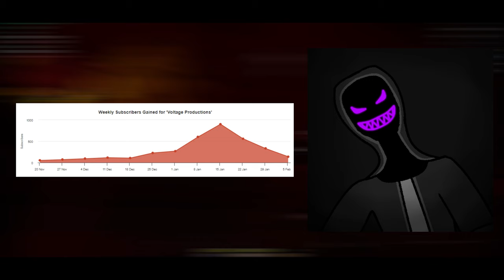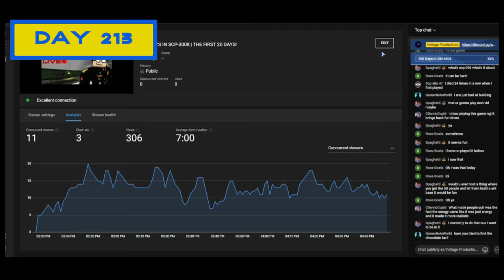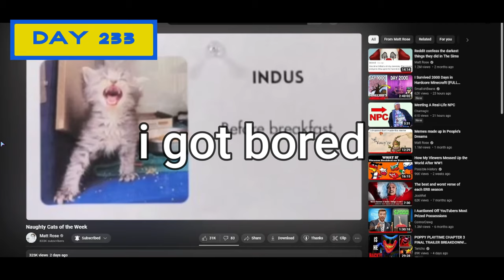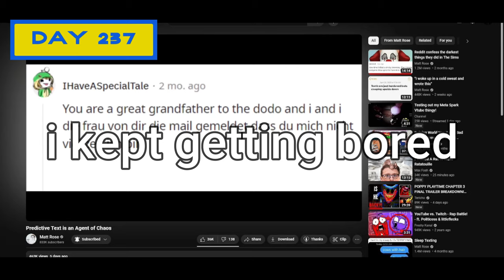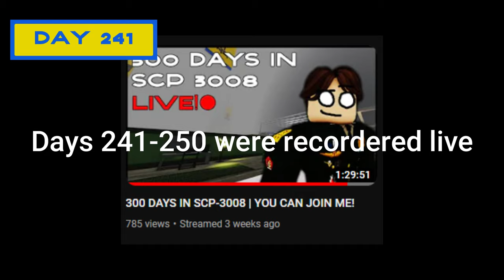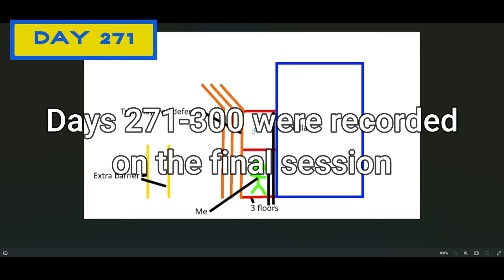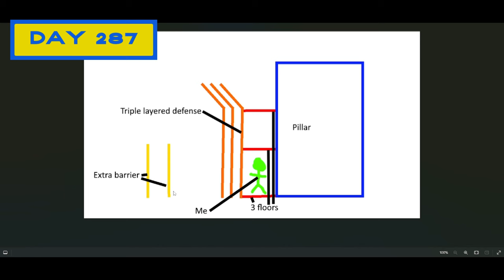I spent 300 Days in ROBLOX's SCP 3008!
In this video, Voltan continues his adventure in the infinite ikea! From building bases to survive HIM, to Djungelskog seeing some shit, 300 Days is the best part of the series yet!